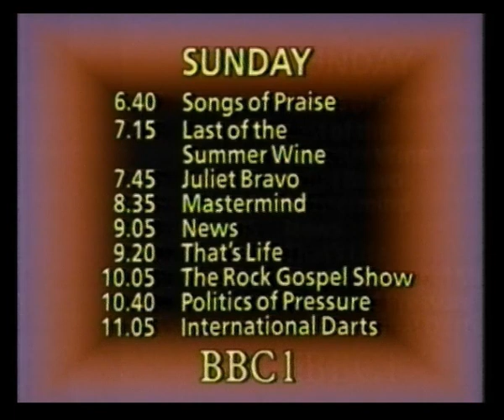BBC1 Continuity | Weather News | 16th March 1985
End of the BBC News with Moira Stuart
Trail: This Week Next Week
Slide: Blott on the Landscape (on BBC2)
Slide: Three Days of the Condor
Weather News with Ian McCaskill
Trail: Sunday night on BBC1
BBC1 ident into Three Days of the Condor

Slide: The Monday Film: Breezy
Slide: Dog Day Afternoon